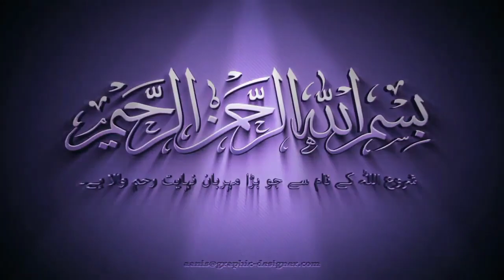Transgender bill in pakistan 2022/Transgender act/Beautiful Pakistan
transgender bill in pakistan 2022
transgender bill pakistan
transgenders in pakistan
transgender act in pakistan
transgender bill
pakistan transgender bill
transgender rights in pakistan 2022
transgender bill in pakistan pass
transgender act 2018 pakistan
transgender bill in pakistan issues
transgender bill in passed pakistan
transgender rights bill
transgender act pakistan 2022
beautiful pakistan